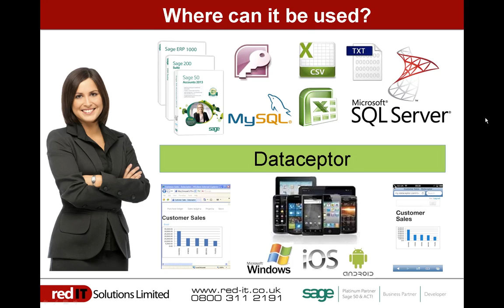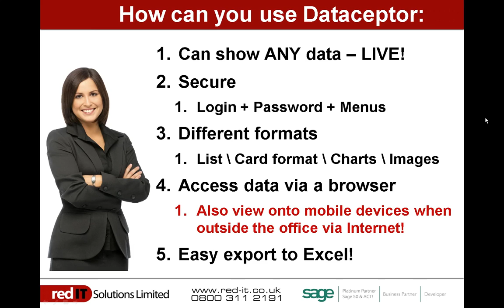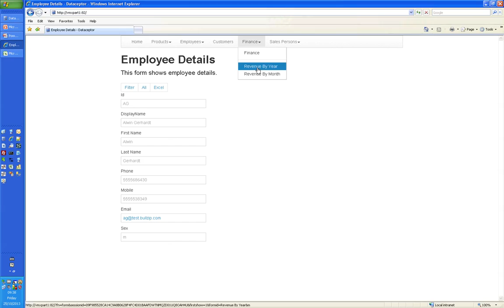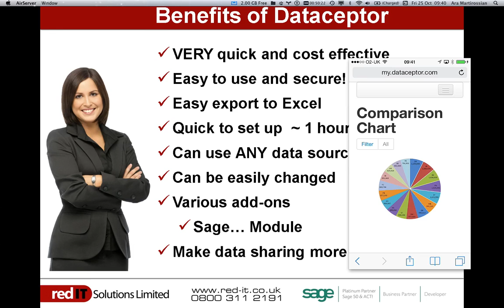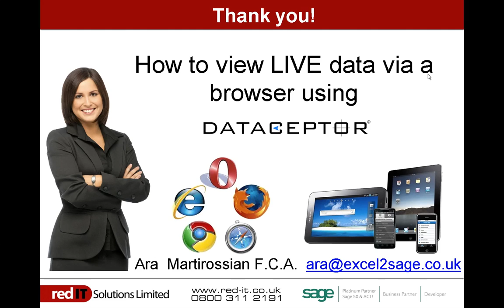Web Reports: How to use Dataceptor to access your data via a browser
This video show how dat can be deployed via a browser using Dataceptor.

Dataceptor is a very powerful reporting tool which use data from many sources and to show these securely to users. It can use any Windows, IOS or Android device and also has an optional web service which allows users to access their data securely whilst on the move using their mobile device and an internet connection.

Ara Martirossian F.C.A.